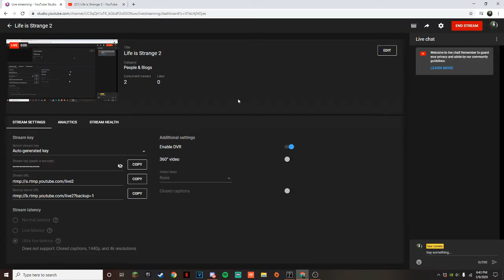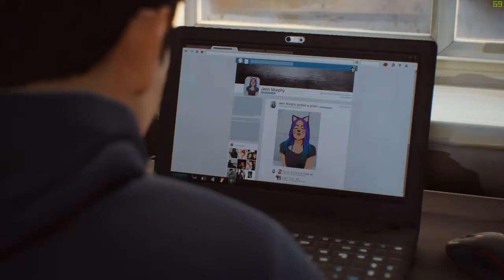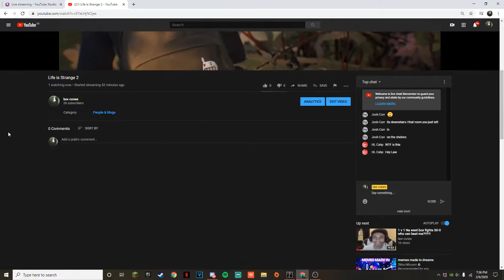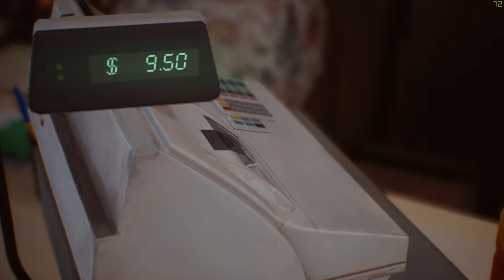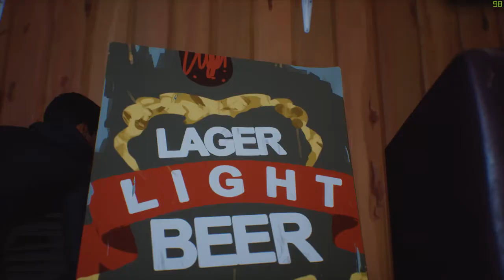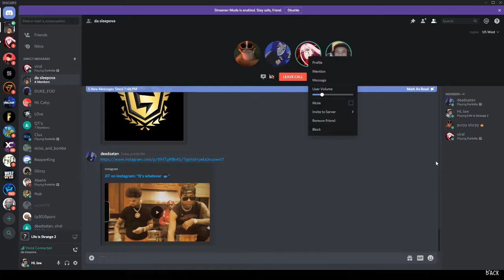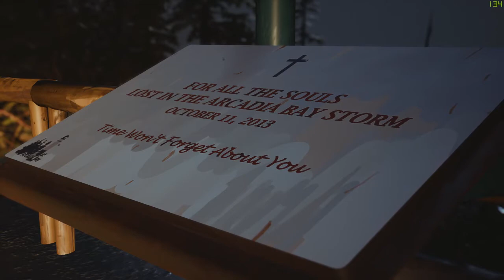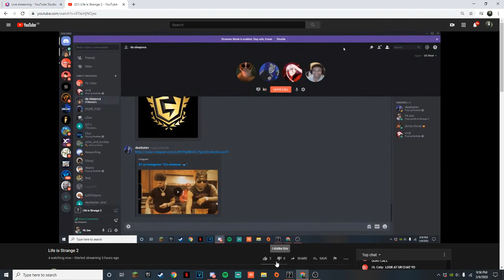Life is Strange 2